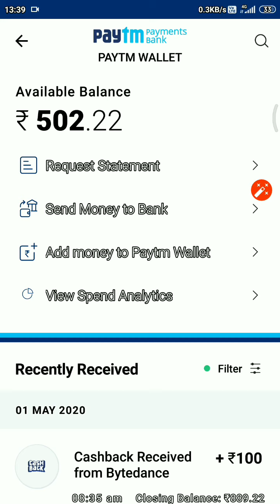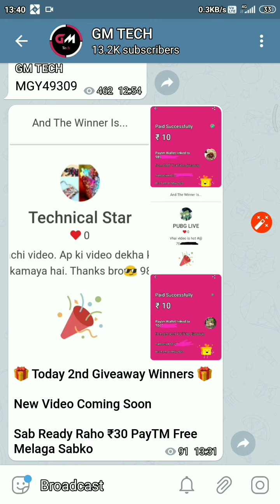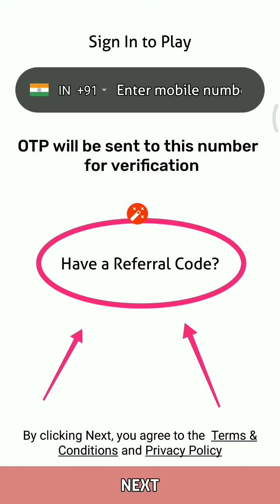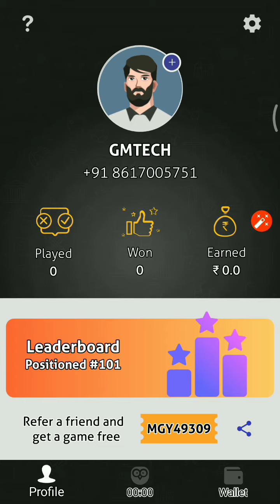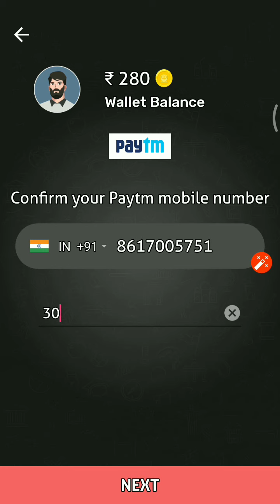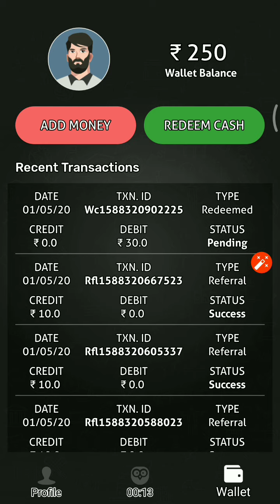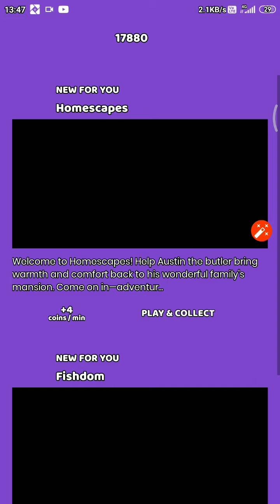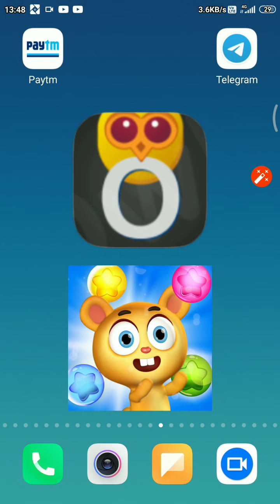New Paytm Cash Earning App 2020 || ₹300 ADD Instant Free PAYTM Cash || Best Paytm Cash Earning App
Refer Code = MGY49309

⚫Video Cover :-

₹50 ADD Rs Instant PAYTM Cash 100% Unlimited Working Trick 2020,Paise Kaise Kamaye 2020 मे | Best Earning App 2020 paytmearningappstoday2020 OnlineEarning InstantPaytmCash earnfreepaytmcash Register And Get Rs 20 👇 मेरे विडियो मे रोज ₹50 का गिवे रहता सभी भाईयो डेली पार्टीसिपेट कर लिजीए और वीडियो अच्छा लगा तो